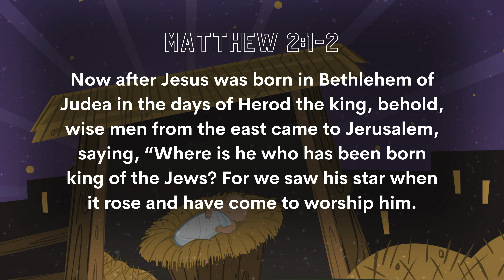Advent Part 2: The Gift of Wisdom // Ep.11 - The Go Fish Podcast For Kids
What does it mean to have wisdom?  Let’s hear what the Bible says!  This episode features Go Fish songs Christmas Time and We Three Kings, along with an appearance by Frank The Weatherman!

Great music for KIDS that won't drive PARENTS bonkers!